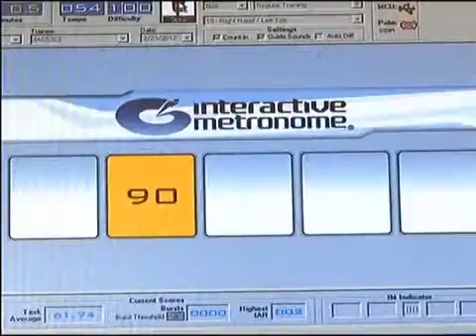Concussion Treatment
| Interactive Metronome (IM) is used as a therapy tool to treat a patient after suffering from Brain Injury. IM helps improve his internal timing and boost his brain power.